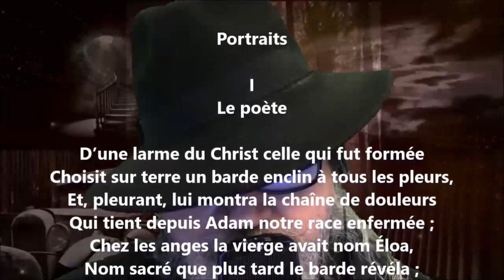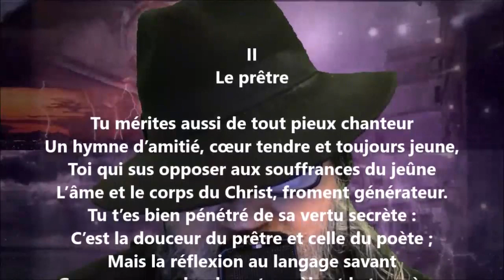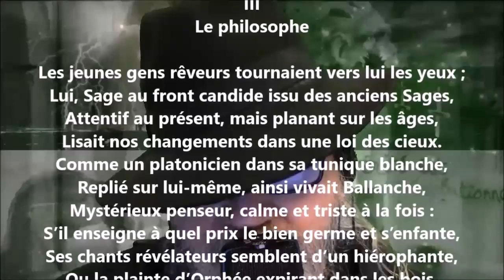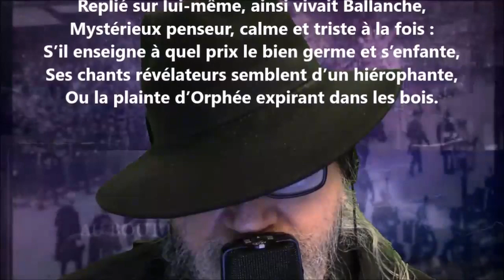Portraits - Auguste Brizeux lu par Yvon Jean